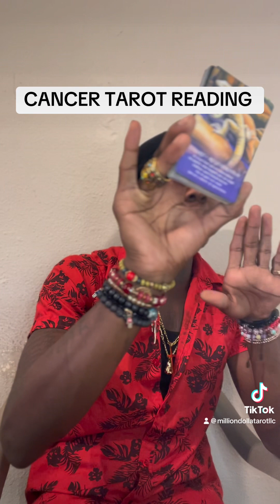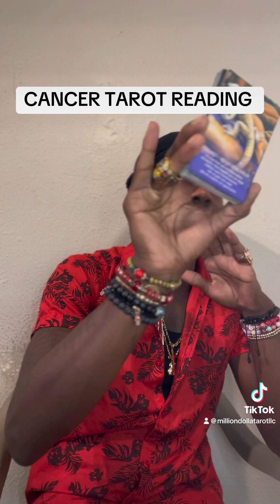CANCER ♋️ COMMITMENT LONG TERM RELATIONSHIP IS COMING INTERVENTION SOON